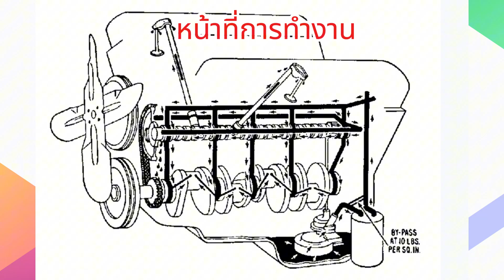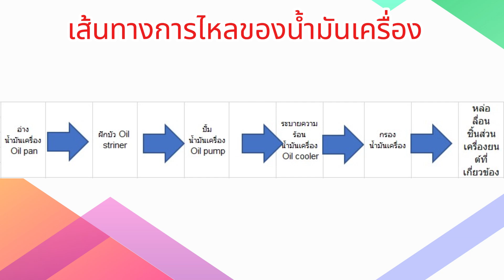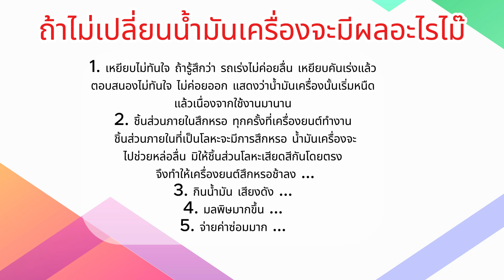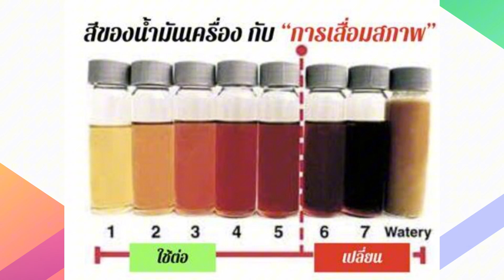การทำงานและส่วนประกอบของกรองน้ำมันเครื่อง